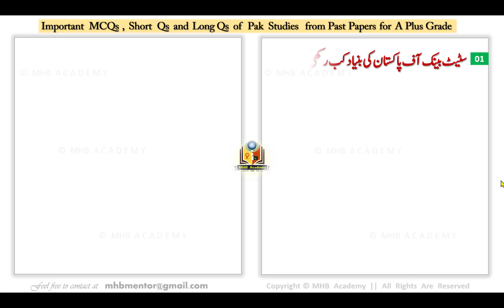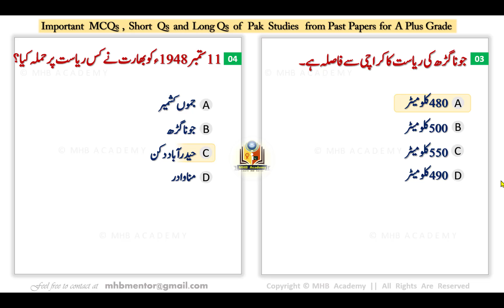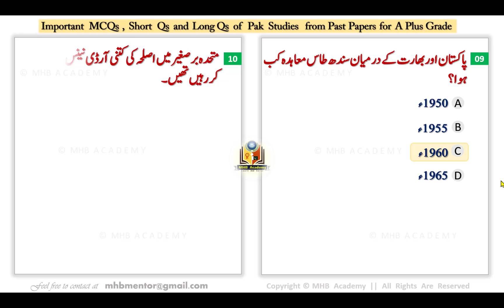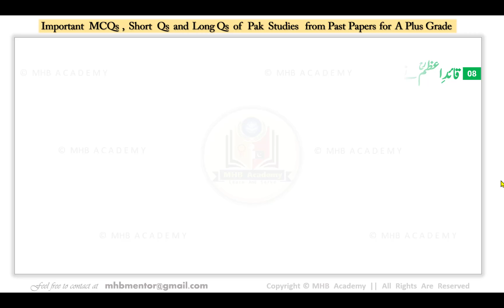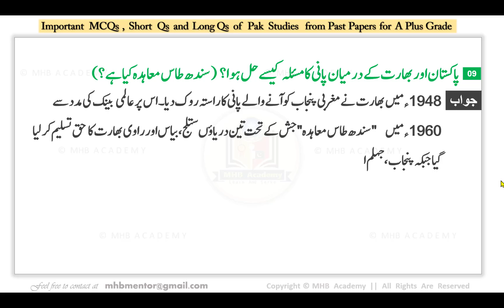2nd year pak studies chapter 2 short questions notes in urdu | pak study 12 Guess 2022 by MHB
2nd year pak studies chapter 2 short questions notes in urdu | pak study 12 Guess 2022 by MHB
In this video you will learn easy and comprehensive solutions of important MCQs, short questions of 2nd year Pakistan Studies (مطالعہ پاکستان) chapter no. 2 Islami Jamhuria Pakistan ki ibtadyi mushklat (اسلامی جمہوریہ پاکستان کی ابتدائی مشکلات) . Dear Students, you will also know very very important Long questions of Pak Studies Class 12.These questions are taken from past papers of all Punjab boards. By preparing these important questions you will be able to get outstanding marks in short time with smart study. Best of Luck.

Allah Hafiz !